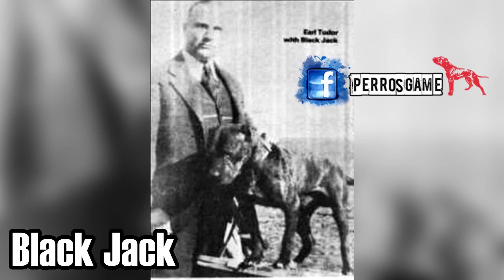Historia de: GR CH TUDOR'S BLACK JACK JR. 9XW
Una de las mas increíbles Historias del Perro Fino. La cual Narra lo poderoso que era este ejemplar al momento de hacer su trabajo GR CH TUDOR'S BLACK JACK JR. 9XW